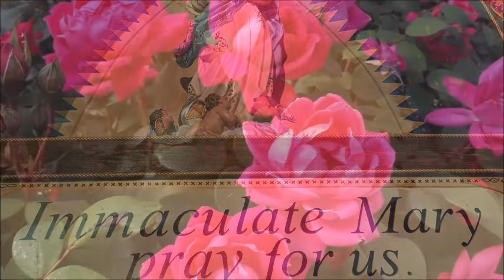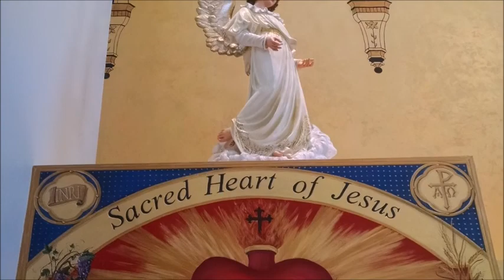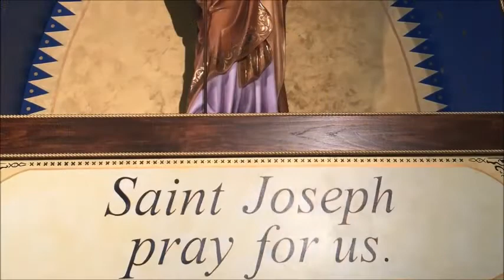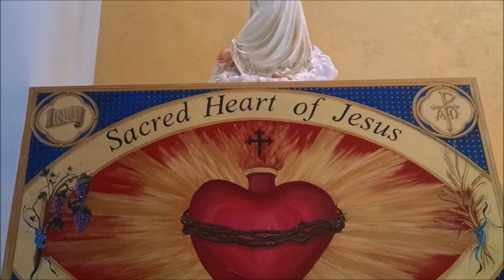GOD WILL HEAL THE SCARS OF OUR HEART